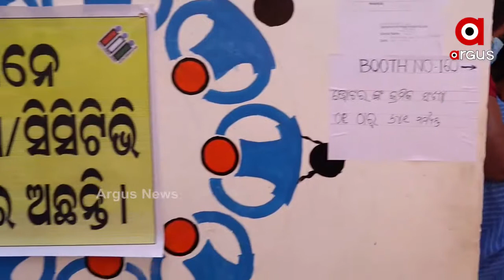ବାଲେଶ୍ୱର ସଦର ଓ ତିର୍ତ୍ତୋଲ ଉପନିର୍ବାଚନ ଭୋଟିଂ ଆରମ୍ଭ ।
ସକାଳ 7ଟାରୁ ଆରମ୍ଭ ହୋଇଛି ମତଦାନ । ମଇଦାନରେ ରହିଛନ୍ତି ସର୍ବମୋଟ 15 ଜଣ ପ୍ରାର୍ଥୀ । ଦୁଇ ଦିବଙ୍ଗତ ନେତାଙ୍କ ପୁଅଙ୍କୁ ମିଶାଇ ପ୍ରାୟ ସମସ୍ତ ପ୍ରାର୍ଥୀ ସମ୍ପୂର୍ଣ୍ଣ ନୂଆ ଚେହେରା ।